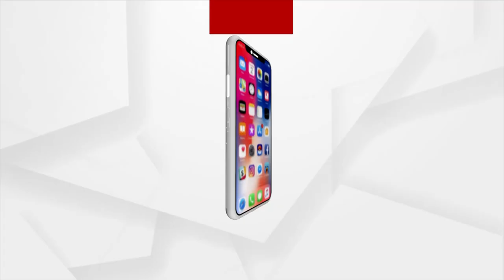ସ୍ତ୍ରୀର ତଣ୍ଟି ଚିପି ହତ୍ୟା କଲା ସ୍ବାମୀ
ସ୍ତ୍ରୀକୁ ମାରିଲା ସ୍ବାମୀ । ଘଟଣାକୁ ନେଇ ଭଦ୍ରକ ଭଣ୍ଡାରିପୋଖରୀ ଷୋଳମପୁର ପଞ୍ଚାୟତ ମୁଡାପଦା ଗାଁରେ ଚାଞ୍ଚଲ୍ୟ । ସ୍ତ୍ରୀର ତଣ୍ଟି ଚିପି ହତ୍ୟା କରିଛି ସ୍ବାମୀ ।